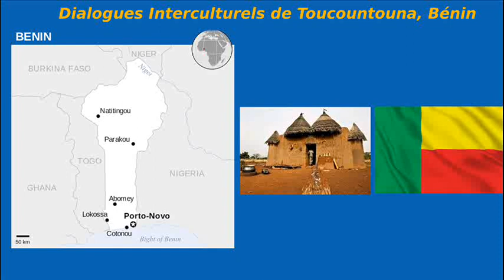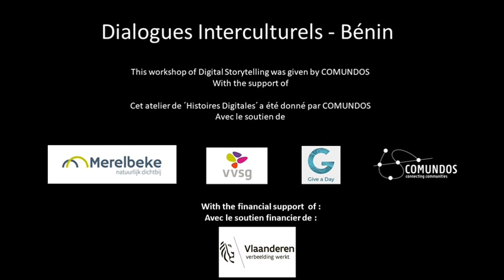Je suis mécanicienne et après ?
Mariée et heureuse, Gnon est mécanicienne auto. Elle a son propre garage.
Je raconte son histoire sur femmes et métiers.